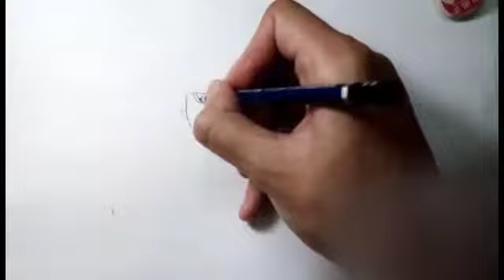วาดรูปrov..ทูเลน